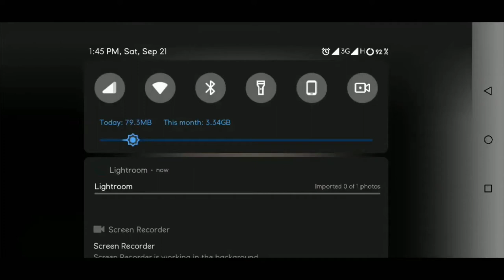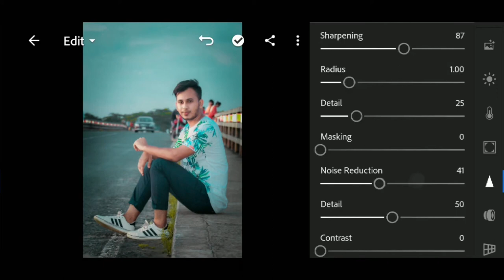Lightroom Colour Pop Up Preset Photo Editing - Free Lightroom Premium Preset Download - Lightroom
Welcome To RAZIB EDITZ 2

🌀Download Full Version Apk ✔️👇
🌀Lightroom CC App👇